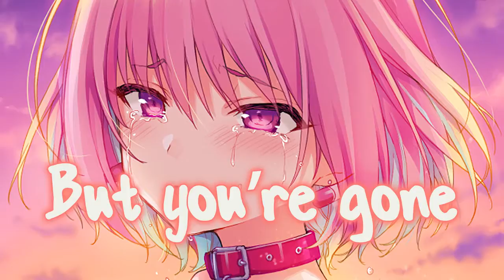[Nightcore] || "Gone" with Lyrics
HELLO GUYS
HOPE YOOU ALL ENJOYED THE VIDEO
SUPPORT CHINO

🎶 Song Information
Artist: Sophia Angeles
Song: Gone
Genre: Pop

✏️ Picture Information
Picture Artist (イラストレーター) :  2980

📜 Lyrics:
[Verse 1: Sophia Angeles]
I fell asleep with your t-shirt on
It’s holding me like I’m in your arms
And there’s an empty space where you used to lay
Love I can’t erase

[Pre: Sophia Angeles]
Wishing I’m free
But I’m stuck in this dream
You’re somewhere
Out there and I’m still in between

But you’re gone,
You’re gone
You’re gone
You’re gone
You’re gone

[Verse 2: Sophia Angeles]
Days go by
Somehow time stands still
I don’t know why
why I have to feel
Like there’s no way out
oh I scream so loud
But you can’t hear a thing

[Pre: Sophia Angeles]
Wishing I’m free

But you’re gone,
You’re gone
You’re gone
You’re gone
You’re gone

[Outro: Sophia Angeles]
Yeah I know I know that I should move on
Cause you’re gone, you’re gone, you’re gone